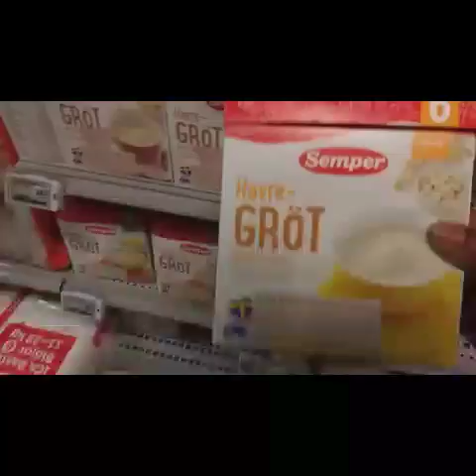Hooyo habkee ula dhaqantaa caruurtaada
kusoo  dhawaaw clip cusub iyo isbuuc cusub  kala  soco zuhra laki channel iyo  waxyaabo kaloo  badaan